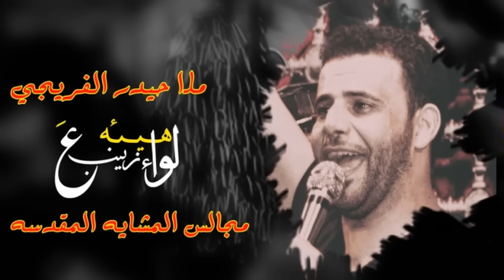ملا حيدر الفريجي || راح اساير لوعتك || هيئة لواء زينب ع || المشاية المقدسة || مجلس سوق الشيوخ